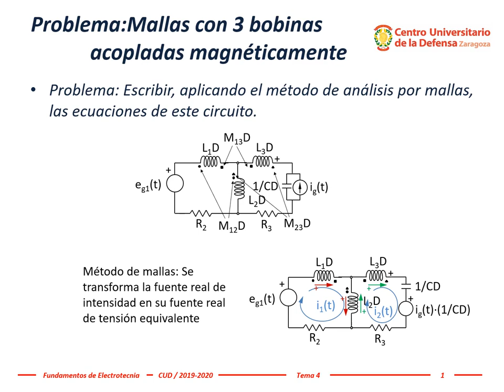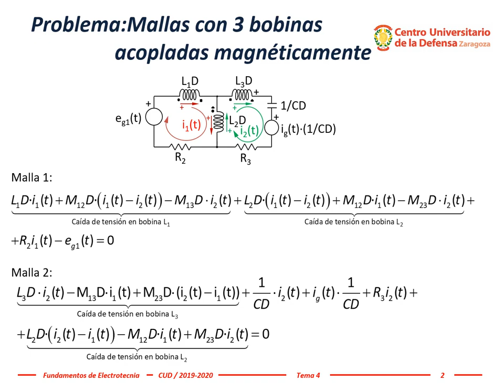Electrotecnia ~ Tema 4c, #5: Circuitos con 3 BOBINAS ACOPLADAS MAGNÉTICAMENTE (analizado por MALLAS)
El profesor Dr. Miguel Ángel García resuelve por el método de mallas de un circuito con tres bobinas acopladas magnéticamente apoyándose en las corrientes equivalentes debidas al acoplamiento.

El profesor utiliza la escritura tradicional de las ecuaciones porque la escritura matricial directa de las ecuaciones de mallas en circuitos con bobinas acopladas se escapa del alcance de la asignatura. En las ecuaciones aparecen las impedancias operacionales de los elementos y como el circuito contiene elementos dinámicos (bobinas y condensadores), se obtiene un sistema de ecuaciones integro-diferenciales.

Esta explicación ha sido realizada por el profesor Dr. Miguel Ángel García García para la docencia online en la asignatura Fundamentos de Electrotecnia del Grado en Ingeniería de Organización Industrial en el Centro Universitario de la Defensa, Academia General Militar, Zaragoza (España).